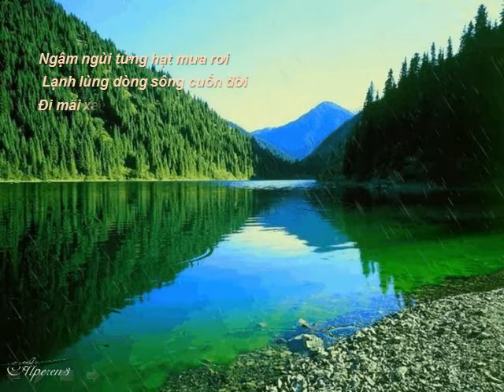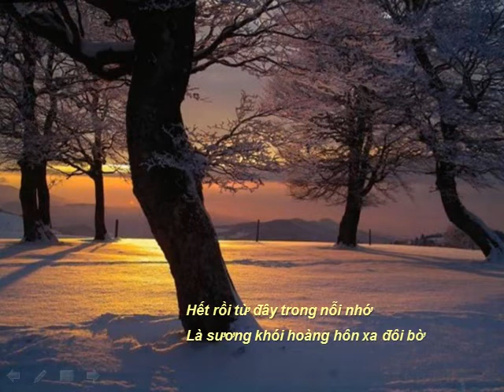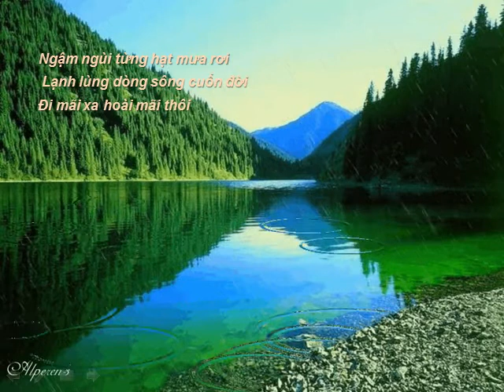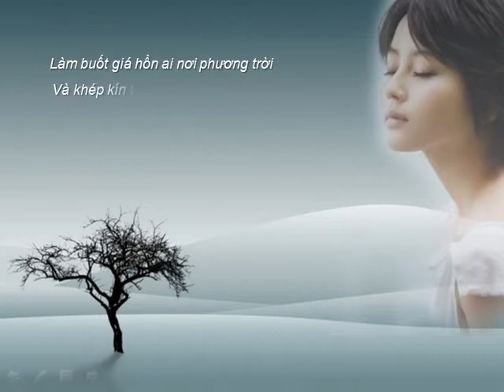Màu Dĩ Vãng (Lê Vân Tú) - Hồ Bích Ngọc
Một ca khúc trữ tình với giai điệu rất lạ, được diễn tả bởi giọng ca ngọt ngào của Hồ Bích Ngọc.